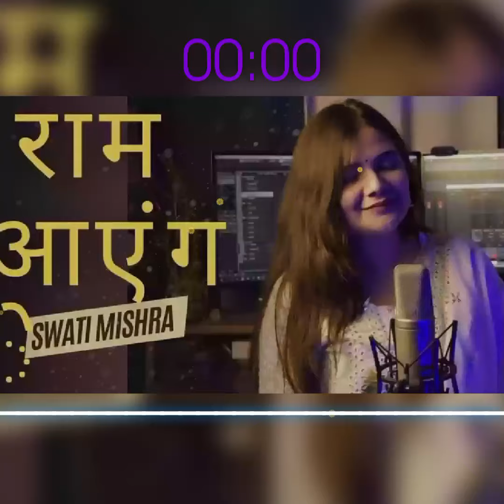Sajaungi🌼🌸🥀Swati Mishra#Viral Ram Song⚔️🚩 #22/01/2024#Trendingsong